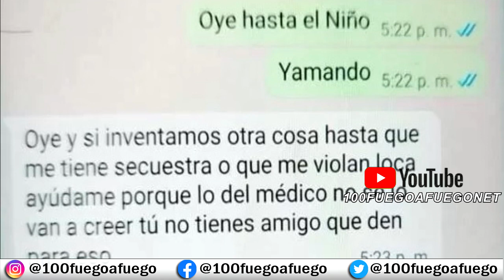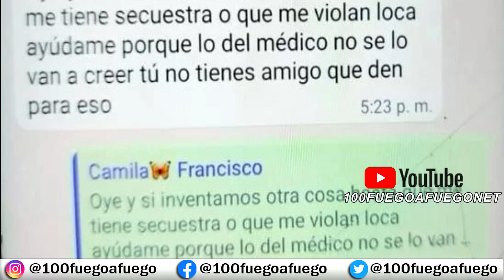Apresan Mujer Que Fingió Secuestro Para Sacarle 350 Mil A Su Esposo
CAMILA MERCEDES HIERRO JIMÉNEZ